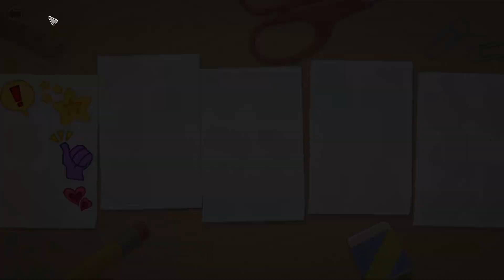New Room, New Me - Unpacking - Let's Play - Part 1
Every home has a thousand stories to tell. From your childhood bedroom, to your first college dorm and to the first house you called your own. Each and every time you start a new chapter in your life, you have to unpack the things that brought you here today. Join me in this zen puzzle and home decorating hybrid as we experience the story of a character we'll never meet and a story we'll never be told.